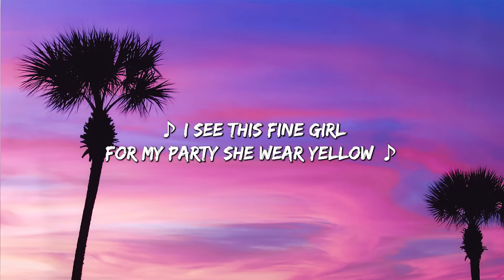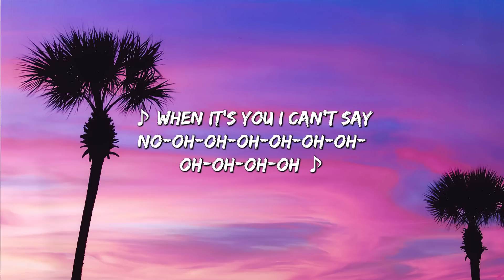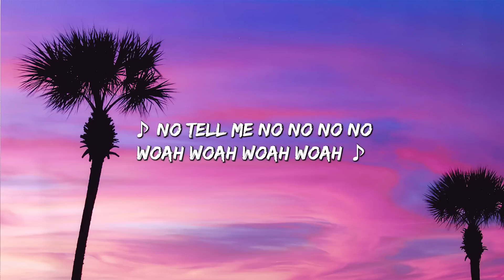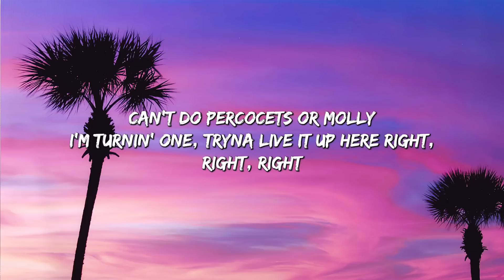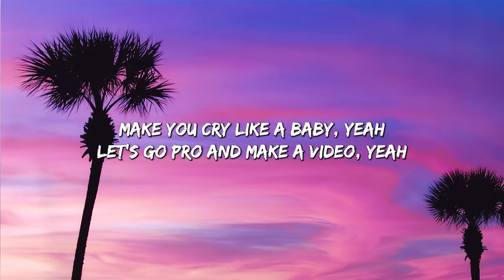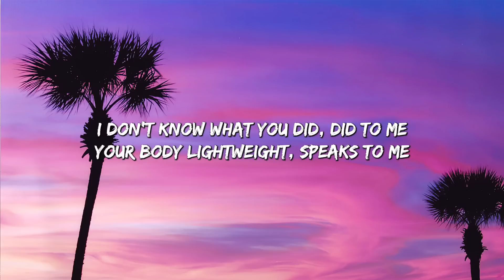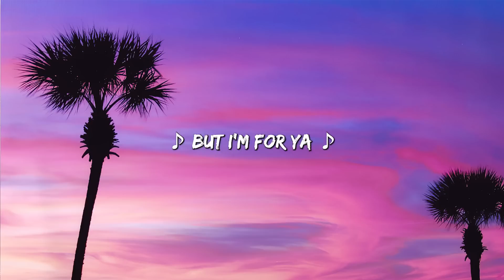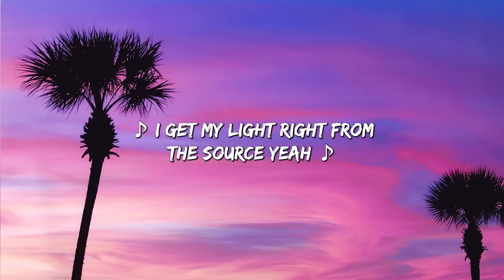Rema, Selena Gomez - Calm Down (Lyrics) | Selena Gomez, Ed Sheeran, Charlie Puth,Sia,...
Lyrics :

Vibez)
(Oh, no)
Another banger
Fanta o
Oh-oh-oh-oh-oh-oh-oh-oh-oh-oh-oh
Yeah, I know I look shy but for you I get down,
oh, woah
Baby, gimme lo-lo-lo-lo-lo-lo-lo-lo-lo-lo-lo-lo-love
As me I wake up na she dey my mind o (na she dey my mind o)
Fanta o
Shawty, come gimme your lo-lo-lo-lo-lo-lo-lo-lo-lo-lo-lo-lo-love, hmm (oh, whoa)
Your love